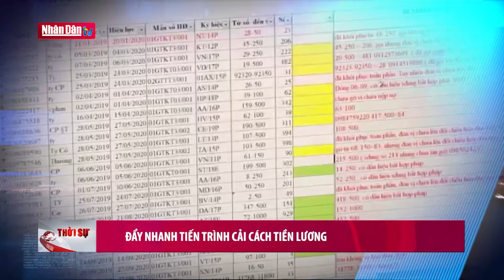Đẩy nhanh tiến trình cải cách tiền lương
Đẩy nhanh tiến trình cải cách tiền lương | Truyền Hình Nhân Dân
1. Dự Báo Thời Tiết Hôm Nay